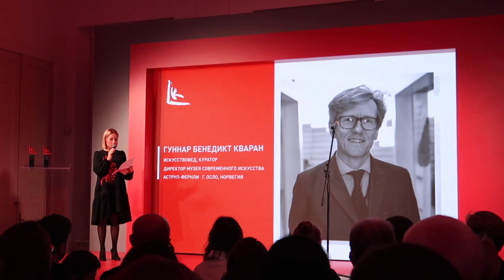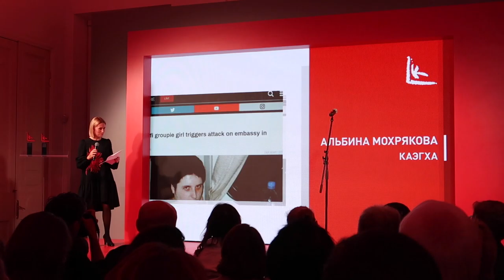Победители премии Кандинского 2019